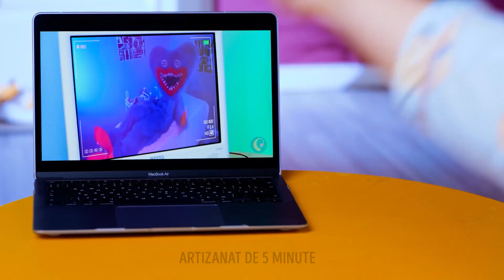TRUCURI UTILE (PENTRU PICIOARE) ȘI IDEI ARTIZANALE EXTRAORDINARE, PENTRU ÎNCĂLȚĂMINTE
Salutare! În noul nostru clip video, am adunat laolaltă o serie de idei extraordinare pentru transformarea perechilor vechi de încălțăminte. Dacă te-ai săturat de pantofii sport albi, simpli, știm ce poți face: ia câteva piese LEGO, lipește-le de ei și gata, ai obținut niște pantofi sport incredibil de interesanți, care te vor ajuta să ieși în evidență. Pentru a-ți transforma următoarea pereche de papuci într-una colorată foc, ai nevoie de o jucărie Pop It. Te-ai trezit vreeodată că ieși afară încălțată cu pantofi sport albi și începe să plouă? Se vor murdări garantat. Pentru a evita asta, fă-ți niște huse din baloane, care să-i protejeze.

MARCAJE TEMPORALE:
01:53 – Papuci Pop It
02:43 – Cum să-ți protejezi încălțămintea de ploaie
03:31 – Truc pentru sandale
05:33 – Tratament ca la spa, pentru picioare